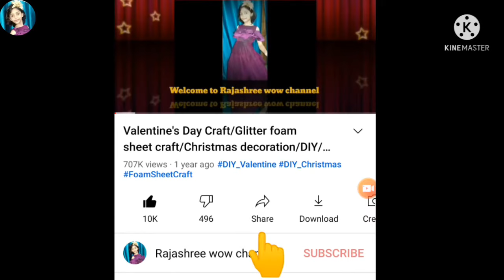DIY butterfly 🦋 making tutorial/Glitter foam sheet craft idea/Art & Craft/How to make butterfly 🦋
Hello Viewer's!!!
Rajashree wow channel.
Today I will show you how to make beautiful Foamiran Christmas decoration ornament.
I hope you friends enjoy this video.